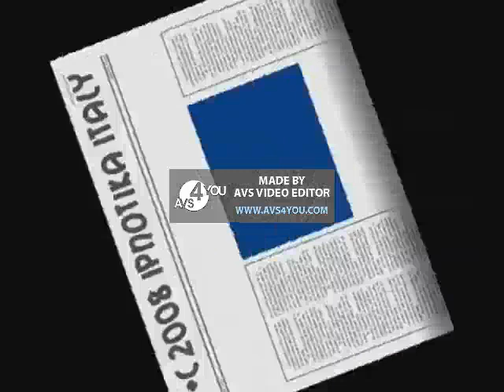Poozee Yakety Sax Indonesian Version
Indonesian Poozee Sax